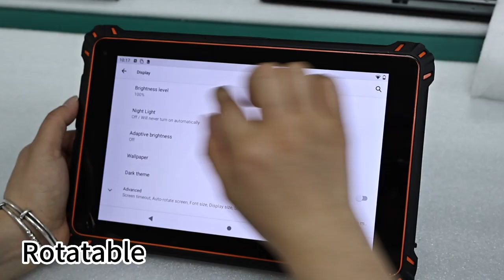IP67 rugged tablet android 8" 12 inch with biometric identification , GPS,QR code scanning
COMPT's new product, the ruggedtablet Android, is designed to meet the needs of users in tough industrial environments. The Rugged Tablet Android is equipped with the latest Android 13 operating system, providing users with a smoother and more stable experience.
A powerful processor and high-capacity memory are built in to ensure you can run a variety of applications and tasks efficiently. With the widespread use of 2D and 1D code technology in modern industry, our products support fast and accurate scanning function, enabling you to easily complete the code scanning operation and improve productivity.